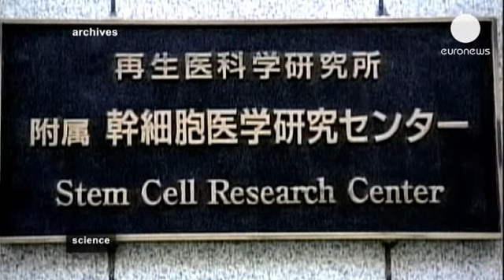La riprogrammazione delle cellule adulte: un nuovo progresso della scienza - science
Per riprogrammare cellule adulte in modo da renderle staminali pluripotenti indotte non è...

Per riprogrammare cellule adulte in modo da renderle staminali pluripotenti indotte non è necessario prelevarle e trattarle in provetta. Lo dimostra uno studio sui topi del centro nazionale di Madrid per la ricerca sul cancro. Per la prima volta, i ricercatori sono riusciti a effettuare la riprogrammazione in un organismo vivente, generando staminali che sono molto più simili a quelle embrionali rispetto a quelle ottenute in vitro. L'operazione è riuscita grazie a un combinato di fattori di riprogrammazione.

"E' qualcosa che non ci saremmo mai aspettati" spiega Manuel Serrano, capo del team dei ricercatori spagnoli. "E' stata una sorpresa e certamente aprirà la possibilità che queste cellule siano addirittura migliori di quelle generate in vitro".

Le cellule così riprogrammate sono in grado di produrre tutte le linee cellulari di un embrione in crescita. E hanno il potenziale di differenziarsi anche nelle cellule extraembrionali della placenta, che sostengono la crescita e lo sviluppo dell'organismo.

"In molteplici tessuti" - continua Manuel Serrano - "le cellule tendono a perdere la loro identità: ad esempio, cellule del fegato non rimangono tali e nemmeno le cellule dell'intestino mantengono la stessa identità. Diventano cellule staminali embrionali".

Gli autori dello studio sottolineano che i risultati ottenuti nelle cavie non sono immediatamente estrapolabili agli esseri umani. È ancora presto, per esempio, per poter pensare di curare i paraplegici. Infatti i processi di differenziazione cellulare nelle due specie non sono uguali. Il risultato rappresenta però un importante passo in avanti nella comprensione dei meccanismi dello sviluppo. Secondo le stime più ottimistiche, i test clinici sugli esseri umani non inizieranno prima di cinque anni, precisa il dottor Serrano.

A Madrid, i ricercatori hanno adattato la tecnica che l'anno scorso ha fatto vincere un Premio Nobel a Shinya Yamanka. L'équipe giapponese ha creato cellule staminali embrionali di un nuovo tipo riprogrammando cellule adulte in laboratorio con la combinazione di quattro geni, che hanno riportato indietro l'orologio a una fase immatura in cui potevano diventare qualunque tipo di cellule specialiste. I ricercatori giapponesi, però, lo hanno fatto in laboratorio, non su un animale vivente.

Gli scienziati spagnoli hanno fatto una cosa piuttosto diversa: hanno fatto riprodurre cavie progettate geneticamente con lo stesso miscuglio di quattro geni riprogrammanti e le hanno stimolate aggiungendo un farmaco particolare all'acqua bevuta dagli animali. Dopo poche settimane, le cellule staminali embrionali erano apparse in numerosi organi e tessuti. I ricercatori hanno estratto queste cellule e hanno dimostrato con vari test che erano come quelle di un nuovo embrione. Le cellule embrionali fatte nelle "cavie riprogrammabili" sopravvivono anche al di fuori degli animali.

"Essere in grado di manipolarli in laboratorio ci permetterà di conoscerli meglio e di capire fino a che punto possono arrivare" afferma la ricercatrice Marìa Abad, che ha descritto la scoperta sul giornale "Nature", aggiungendo che il prossimo passo sarà studiare se queste nuove cellule staminali siano capaci di generare diversi tessuti in modo funzionale, come quelli del pancreas, del fegato o dei reni.